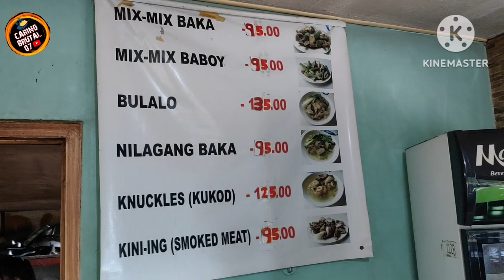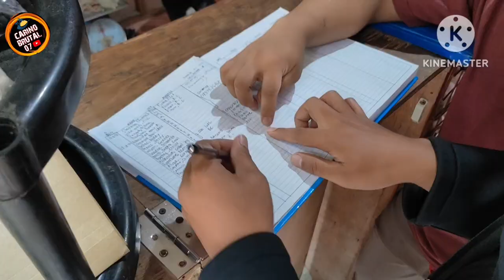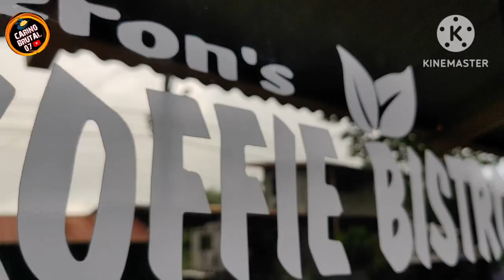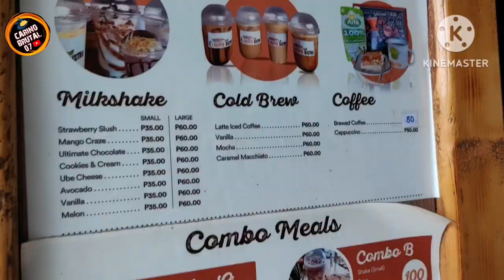TOWING FALLS / SABLAN BENGUET / carinobrutal 07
A nearby town next to Baguio City hides the gem of this town. Towing Falls is a sure paradise for people who loves and appreciate nature.

Watch this video as I show you the spectacular beauty of Towing Falls.